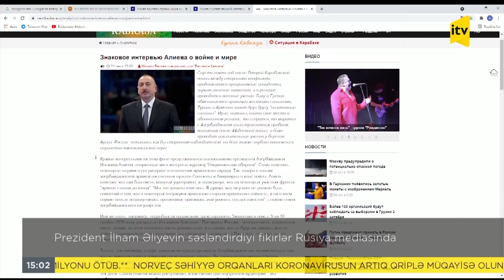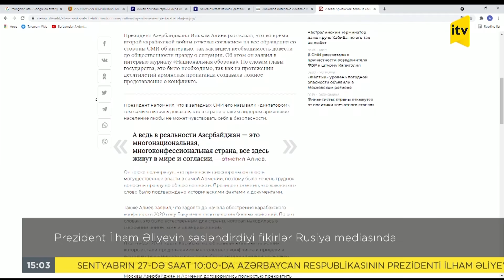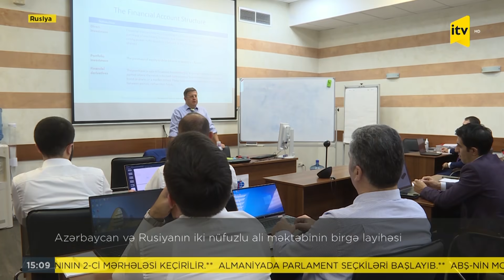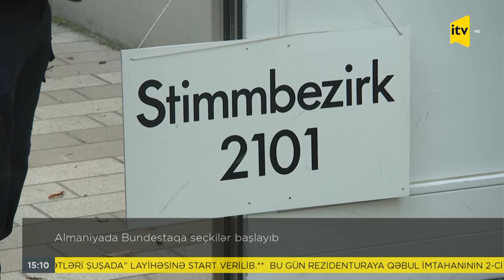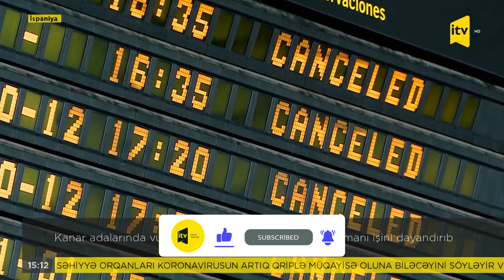İTV Xəbər - 26.09.2021 (15:00)